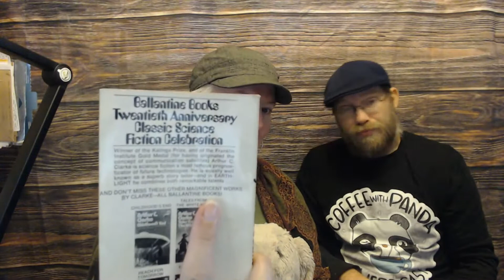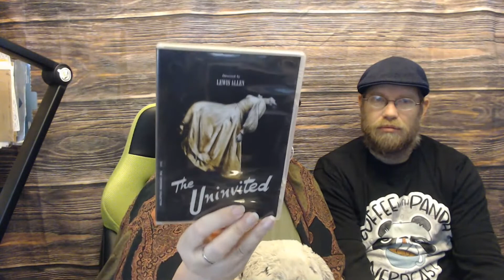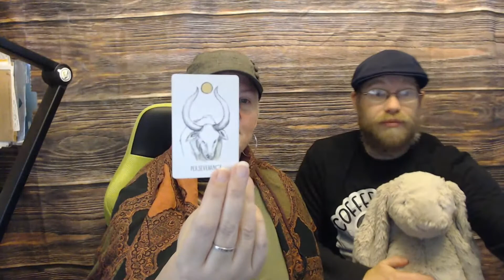Coffee with Panda | Episode 5: Wanderlust, Deep Work and Binge Watching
Good morning! The “Coffee with Panda” nerdcast is Ana Maria Selvaggio (aka Renmeleon) and her husband, author, and educator, Val Michael Selvaggio (aka Panda). Join us every Thursday morning at 9am EST and explore the worlds of books, music, movies, television, pop culture, writing (ie publishing, world-building, character design), comics, gaming (board, video, cards, as well as art and design. Conversations are typically viewer led so jump in and make yourself at home!

Things we mentioned today:

Today's brew as Seattle's Best Breakfast Blend

Other coffees chatted about (not tried but sound cool)

"The Uninvited" (1944) Ray Milland

Val's books
"Earthlight" by Arthur C. Clarke
"Pandora's Star" by Peter F. Hamilton

 You can find Ria and Val on the webs at:

Ana Maria Selvaggio, known as Renmeleon on literally every platform online, has been a working illustrator, writer, and designer (graphic, book, textile, recovering web) since 1986.

Also an educator, Ren teaches a variety of classes on art and writing. She has taught more than 750 students in the past year everything from starting their own sticker business and map illustration, to digital art and story crafting. She is also a safe space for special needs children.

Catch Ren four times a week on live stream on Twitch
     Tuesdays 7pm EST | Traditional/Digital Art
     Wednesdays 10am EST | Wordy Wednesday
     Wednesdays 7pm EST | Game Night
     Saturdays 12pm EST | Maker Day (Art & Crafting)

Val Michael Selvaggio is 20+ years fluent in Classical Latin and teaches a four-session World Building for Writing and Gaming lecture series for K-12 kids online.

Outschool is looking for K-12 teachers! Set your own schedule, develop your own curriculum, and get paid to work from home.

**If you are an adult interested in an adult version of Ren or Val’s classes, please contact Ren directly via any of the social platforms to schedule a class via Zoom. Please do not make a profile on Outschool.